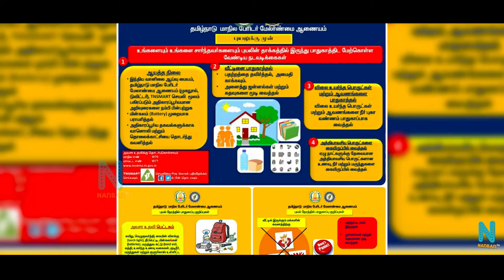🔴Be ALERT : Nivar Puyal 📣 Update l Cyclone l 140KM Speed l Nanban TV